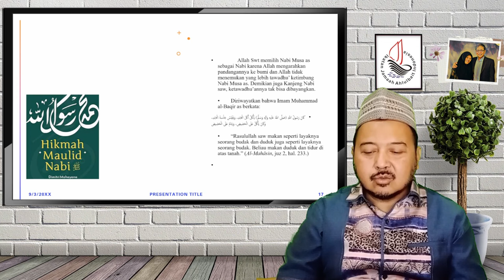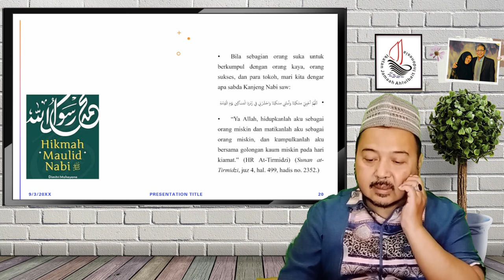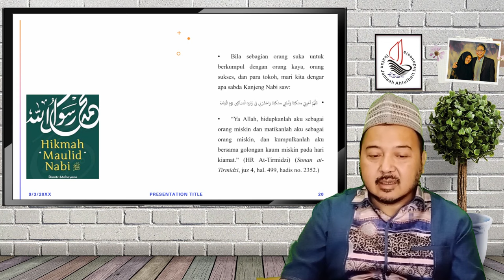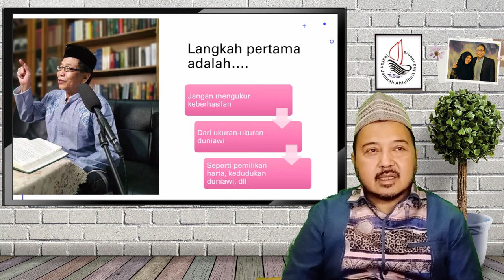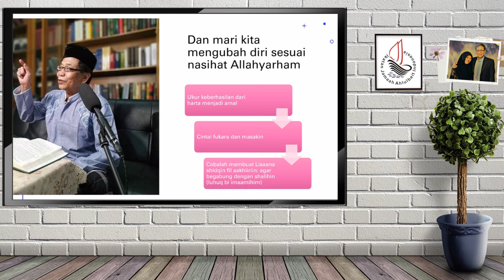Mari Kita Mengubah Diri, Sesuai Nasihat AllahYarham | Risalah Al-Walaayah & Gems From AllahYarham 4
Risalah Al-Walâyah & Gems From Allahyarham MahaGuru (4)

Tema :
Mari Kita Mengubah Diri, Sesuai Nasihat AllahYarham